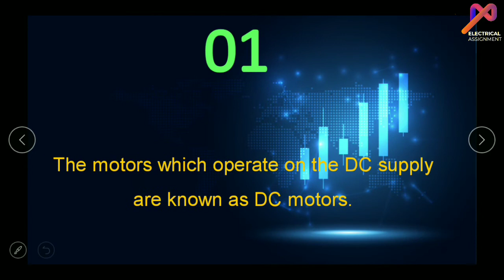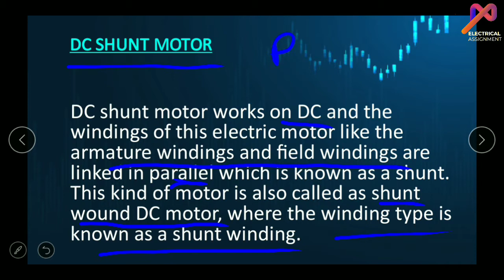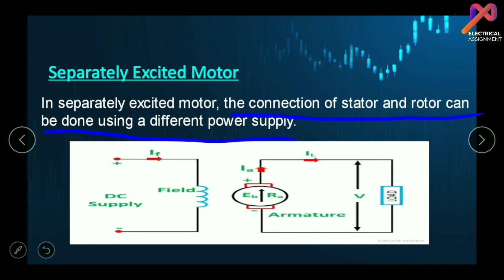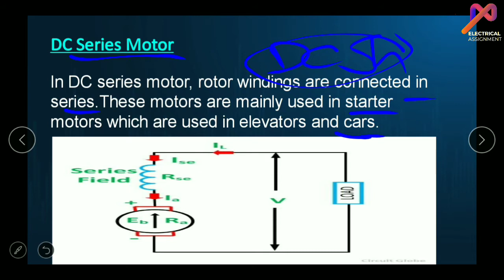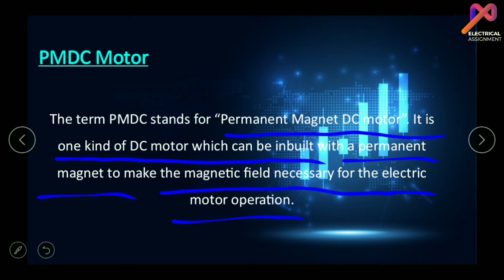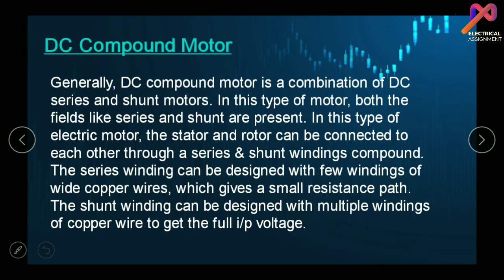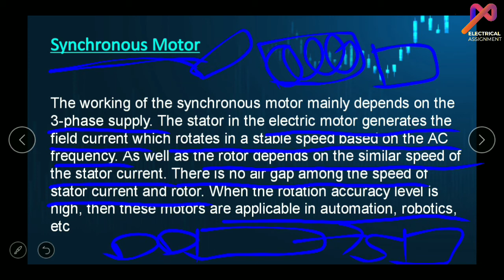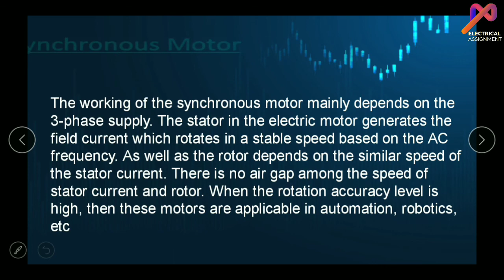Electric Motors Explain || in hindi || types of motors